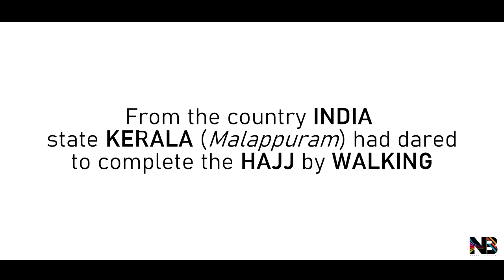SHIHAB CHOTTUR LIVE l DREAM l KERALA TO MAKKAH l GUJARAT l NAEEM BABARIA